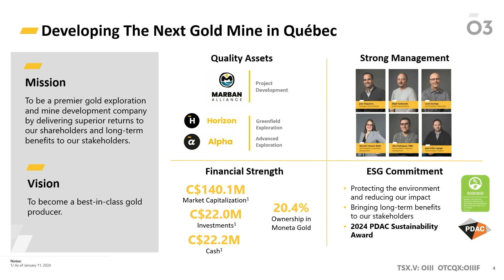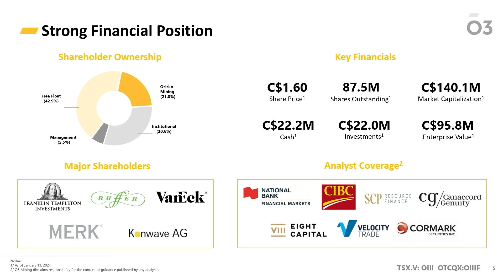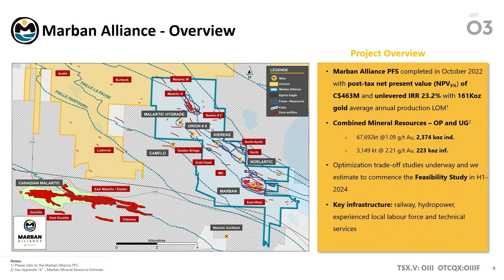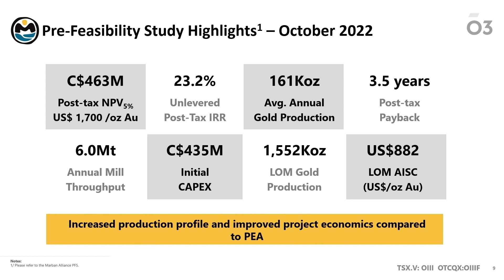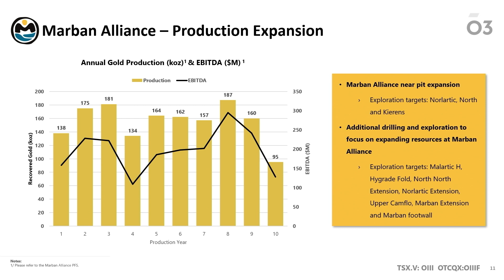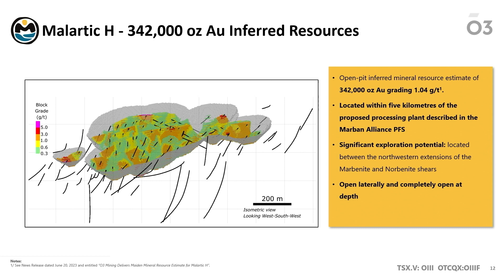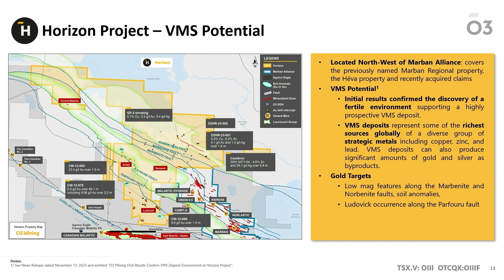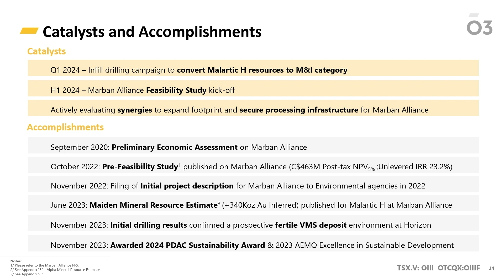O3 Mining Corporate Presentation: VRIC 2024